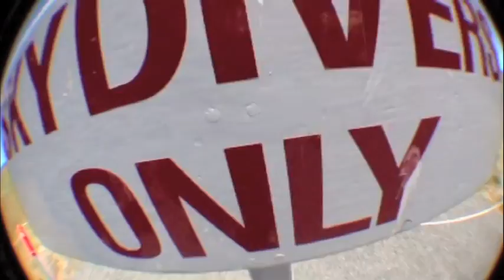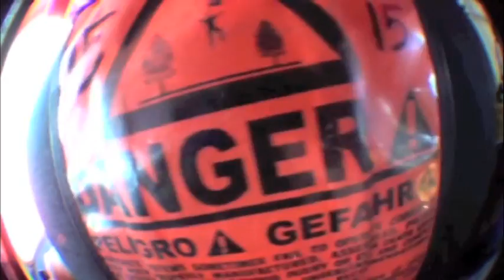Big Brother 10 Manuela "I believe I can fly! High above New Zealand Skies!"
Aus einem Flugzeug zu springen wollte ich auch immer schon mal! Super Sprung mit einem ex-Soldaten in Neuseeland bei Lake Taupo. Toll, wenn man seine Traeume ausleben darf!